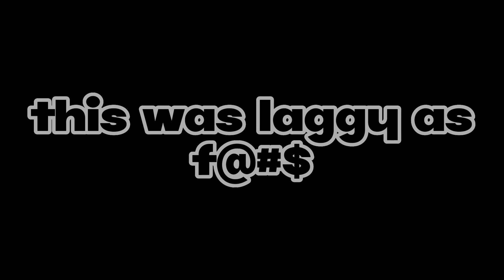most laggiest td montage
quite underrated